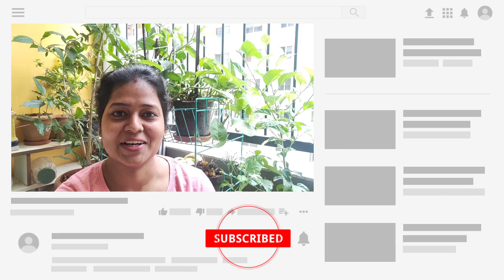Morning to Evening Kya karti hun | Sobha Dream Acres